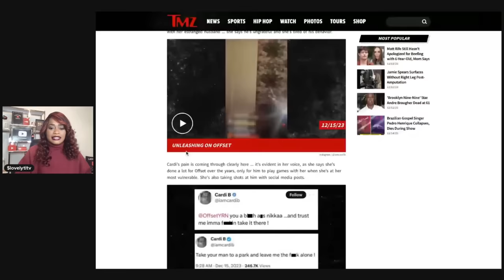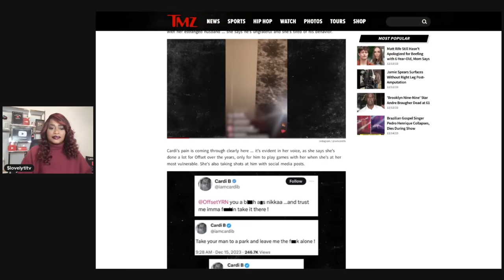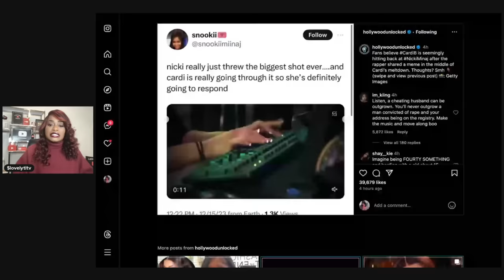Cardi B Goes Off on Offset "you’ve really been doing me dirty after I helped you!"